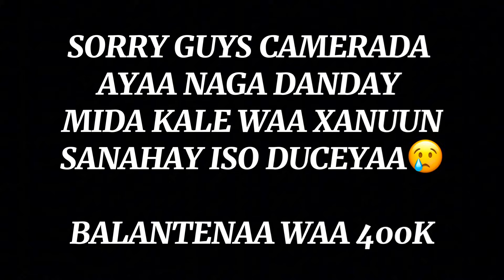CEYDA OO II SAMEYAAY BALAN QAD IN U II SIIN DOONO HADII…!!!❤️